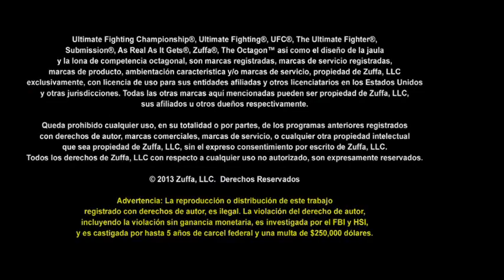UFC 168: Miesha Tate habla de su entrenamiento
La contendiente al título femenino peso gallo Miesha Tate habla con Joanna Zanella sobre su campo de entrenamiento preparándose contra Ronda Rousey en UFC 168.